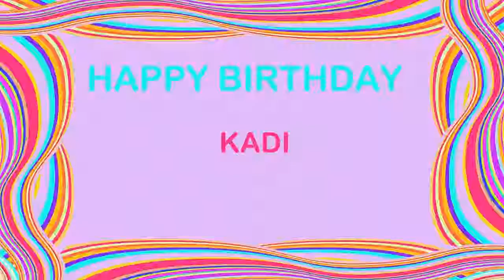Kadi2 Birthday Postcards & Postales